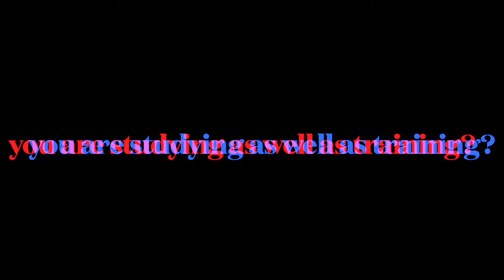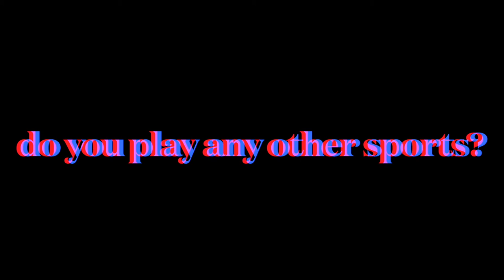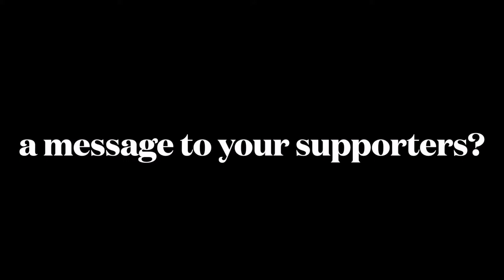Hyo Jin Kim 2022 ISU World Championships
Hyo Jin Kim